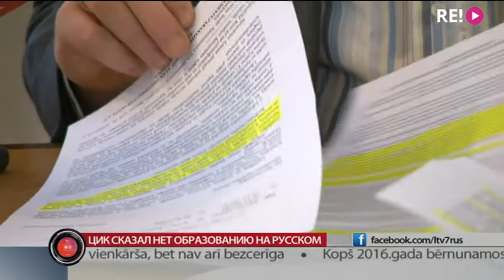ЦИК сказал нет образованию на русском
Угроза для латышского языка. Центризберком отказался собирать подписи за проведение референдума о сохранении высшего образования на русском. Эту инициативу подала партия новое Согласие и там уже намерены оспорить решение в верховном суде. Галина Солодовник продолжит.